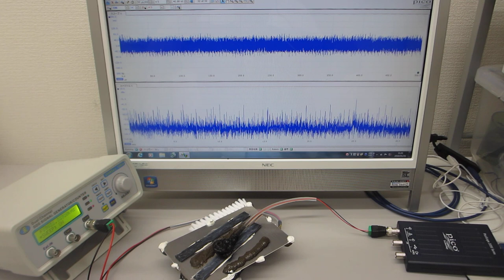表面弾性波を制御する超音波実験（超音波システム研究所 ultrasonic-labo）